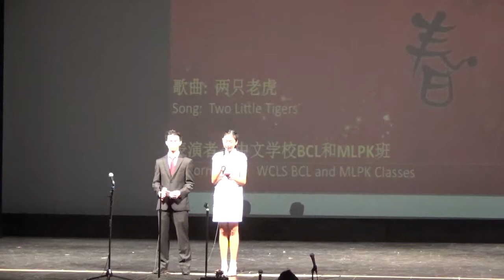9, Song: Two Little Tigers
BCL/MLPK